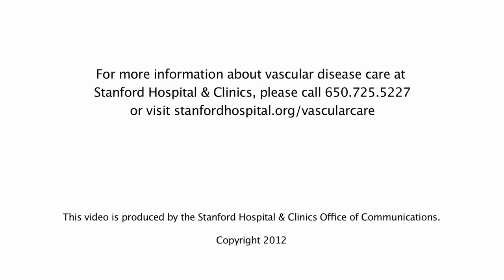Health Notes: Stanford Offers Solution with Vascular Surgery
Stanley Ingerman has peripheral arterial disease (PAD). When his physicians could offer no more solutions, Stanley found experts at Stanford that knew just what to do. The surgery at Stanford was a success and now Ingerman walks 35 miles a week and takes better care of his health.